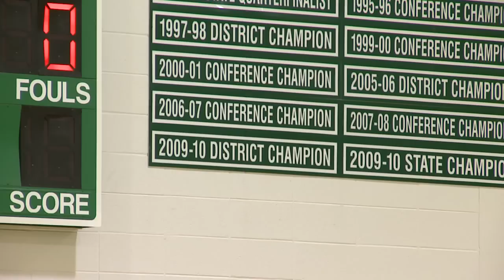Mt. Vernon Girls Basketball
Met up with Coach Hepler to talk about the upcoming season.